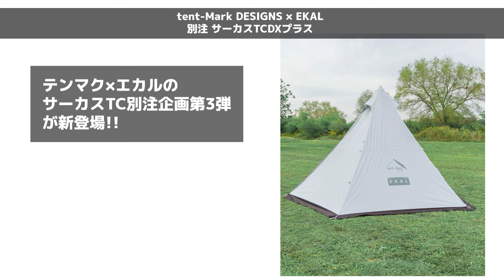【期待外れ!?】今年もテンマクとEKALコラボの『別注 サーカスTC DX+』が新発売！残念ながら(!?)カラーは第一弾と同じです。【キャンプギア】tent-Mark DESIGNS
tent-Mark DESIGNS(テンマクデザイン)新作コラボキャンプギアのご紹介！

『tent-Mark DESIGNS × EKAL 別注サーカスTCDXテントフラップ』